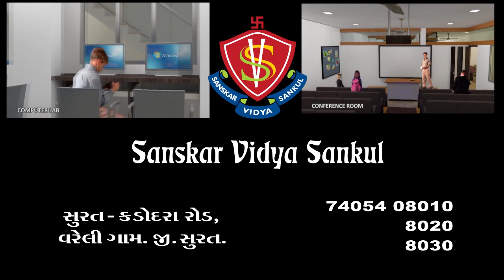sanskar vidya sankul